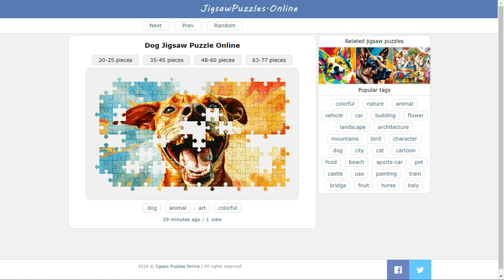Dog Jigsaw Puzzle Online